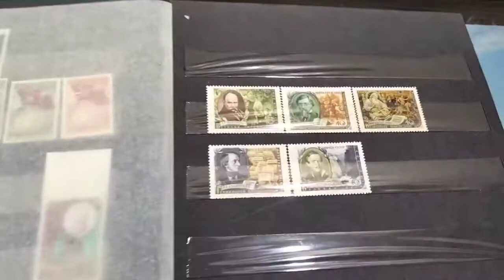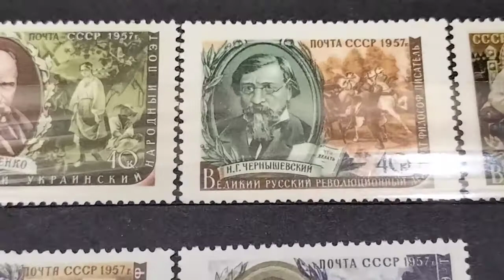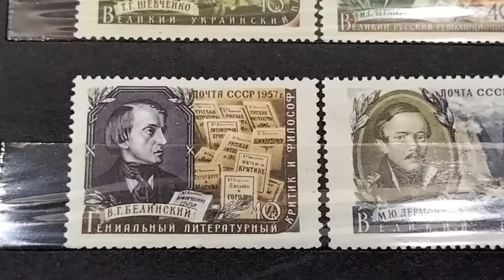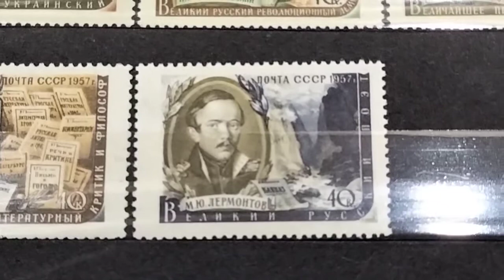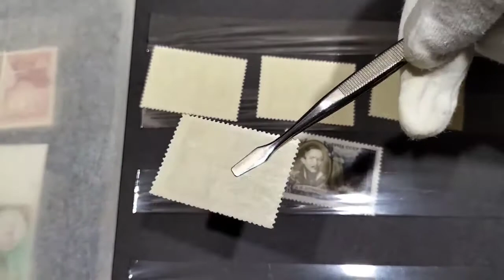Почтовые марки СССР.Серия марок СССР Писатели нашей Родины 1957 год, описание, разновидности и цена.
Почтовые марки СССР.Серия марок СССР Писатели нашей Родины 1957 год, описание, разновидности и реальная стоимость.

Если Вы:
 увлекаетесь коллекционированием, любите историю, любознательны и развиваетесь, то в этом видео вы найдёте много интересной информации о серии марок СССР 1957 года описание, разновидности и реальная стоимость.
📍 Вы узнаете:

👉 кто изображён на марках?
👉 какая перфорация на марках?
👉 какой тираж марок и разновидности?
👉 какая моя резервная стоимость марок?

📍 Навигация:

0:00 Вступление.
0:00 Описание серии.
0:00 Реальная стоимость.

Я коллекционирую и продаю  марки на аукционах Украины:
На аукционе VIOLITY мой ник STASG.
На аукционе NEWAUCTION мой ник  СтасДнепр72.
Хорошее пополнение коллекции.
Удачных торгов!

★Рекомендуем посмотреть★
Очень интересный обзор, Серия марок СССР "20-летие штурма Перекопа Красной Армией" 1940 год обзор и описание.

Очень интересный обзор: Очень редкие марки Гражданской Войны. Батум, британская оккупация с над печаткой 3 марки 1920 года.